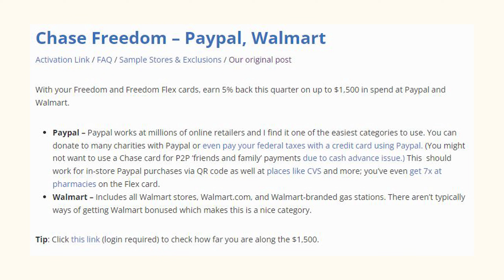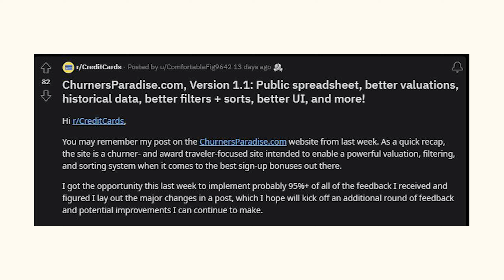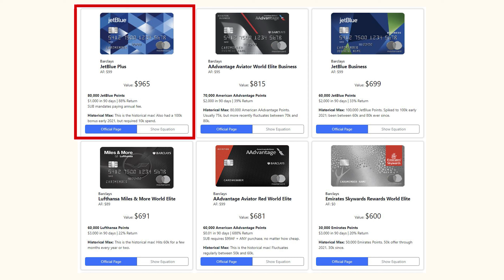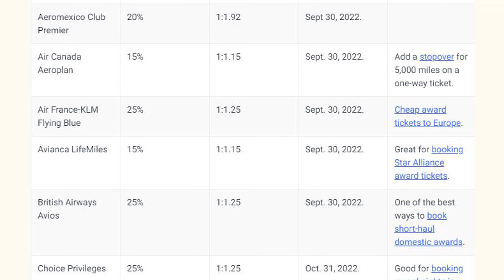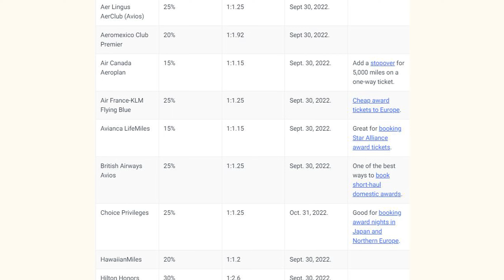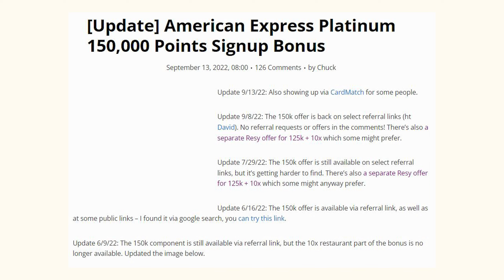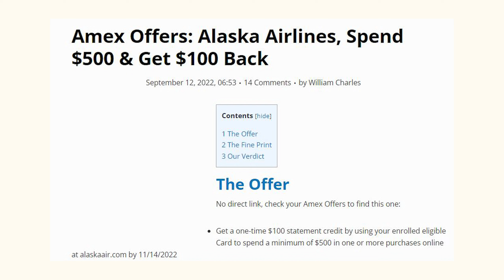What's Happening in the Credit Card World #14 | Barclays, AMEX, 5% Rotating Categories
The content of this video and this channel are just my own personal opinions based on my experience. I am not a professional financial advisor, or CPA and do not provide tax, legal or accounting advice. Please consult a financial professional before making changes to your finances.

Meaning I’m not currently tied to any referral program that will give me a portion of their profits. These are all my personal links and would help tremendously in improving the channel if you were to decide to help out.

The information provided in this video is accurate as of the date of posting. Some of the offers mentioned may no longer be available.